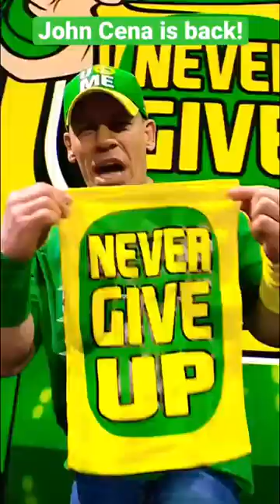John is back 🔥 wmg shorts